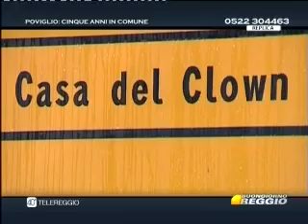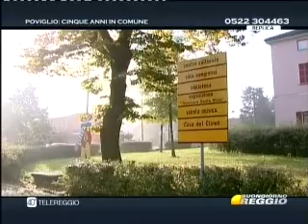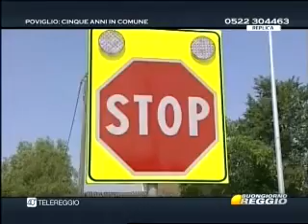POVIGLIO - CONVERSAZIONE DI FINE MANDATO CON IL SINDACO - TELEREGGIO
In occasione delle prossime amministrative Telereggio, incomincia una nuova rubrica dedicata ai primi cittadini che si presentano per il nuovo mandato quinquennale. Per il Comune di Poviglio Mattia Mariani, intervista Giammaria Manghi.